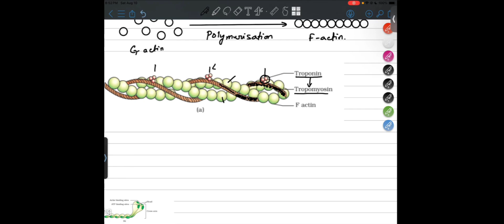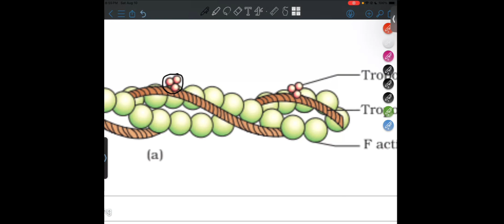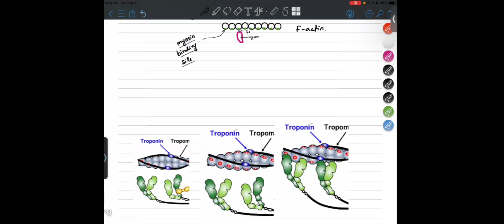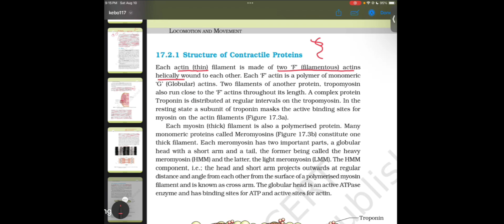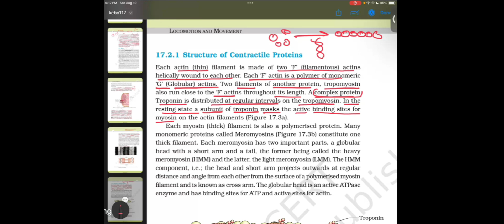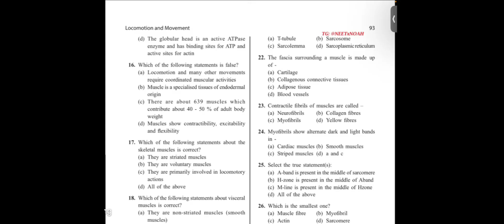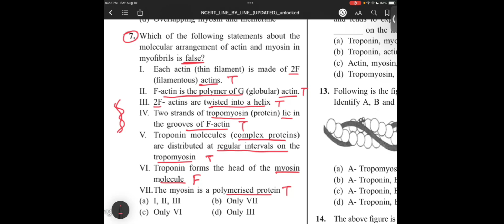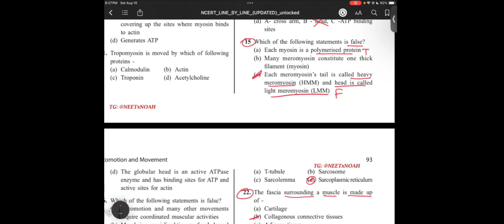Locomotion and Movement || Part-3 || (10th August Class)